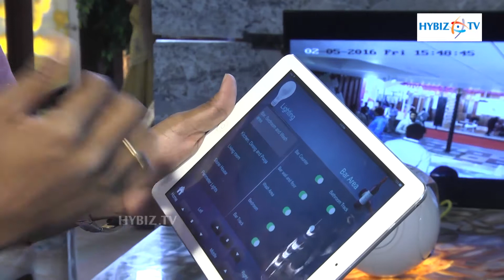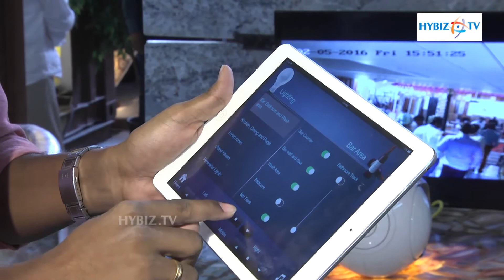Ganesh MD of Edomotics Home Automation - IIID Design Showcase InsiderX 2016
Ganesh MD of Edomotics Home Automation - IIID Design Showcase InsiderX 2016 - hybiz.tv